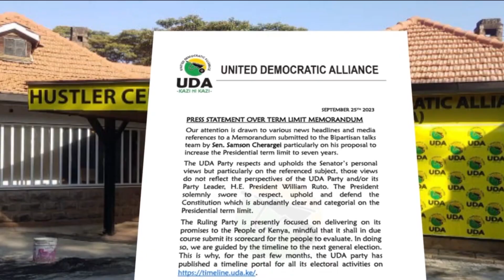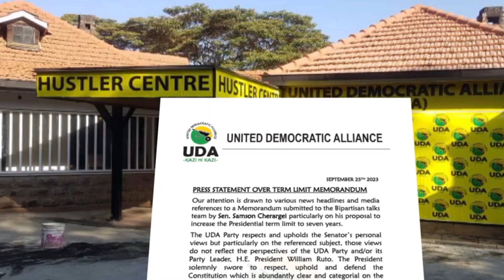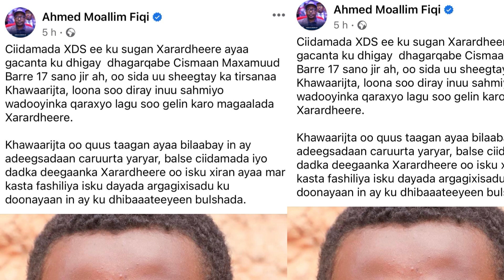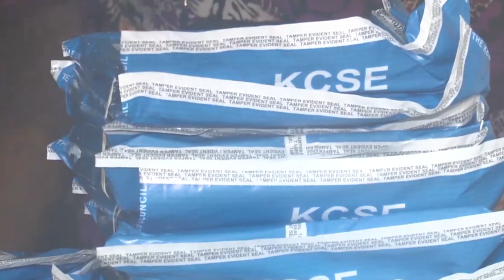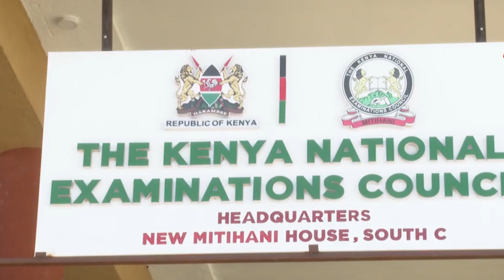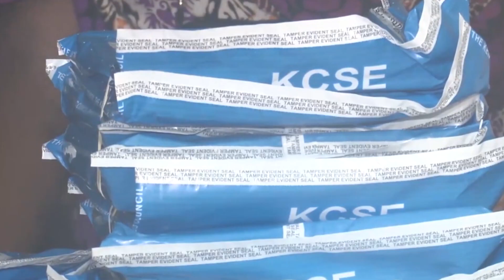WARKA FIDNIMO EE SHAKAAL TV 26-9-2023